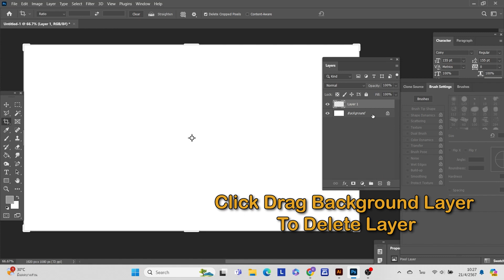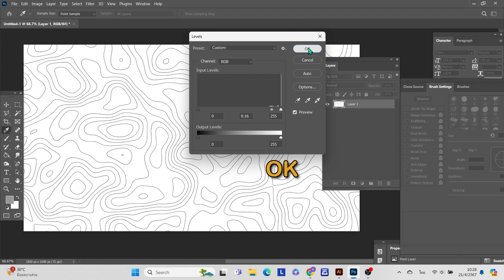How to create topography line texture in photoshop CS | Pattern design | Background design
This Video will show you how to create topography line texture design in photoshop CS.